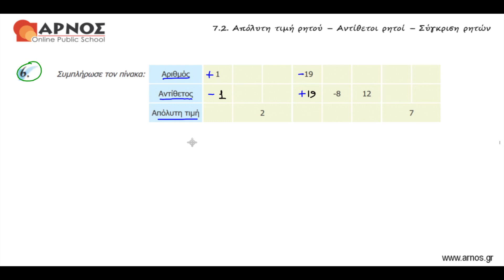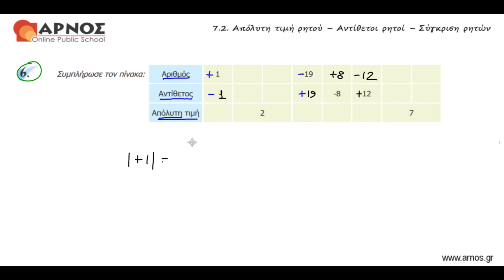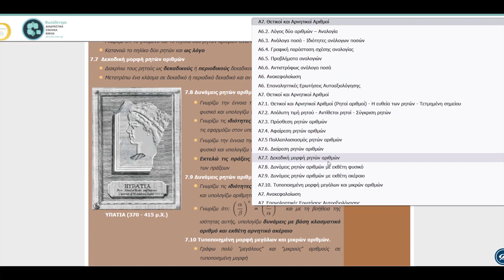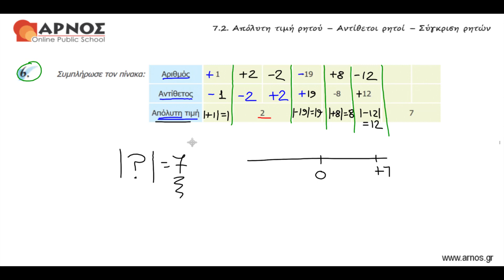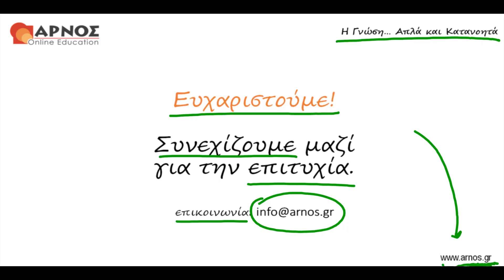Μαθηματικά Α' Γυμνασίου Λυσάρι - 7.2: Απόλυτη Τιμή Ρητού – Σύγκριση Ρητών - 6η Άσκηση Πρόβλημα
Κεφ. 7ο: Θετικοί & Αρνητικοί Αριθμοί
Ενότητα 7.2: Απόλυτη Τιμή Ρητού – Αντίθετοι Ρητοί – Σύγκριση Ρητών